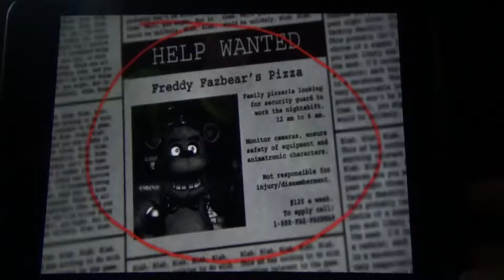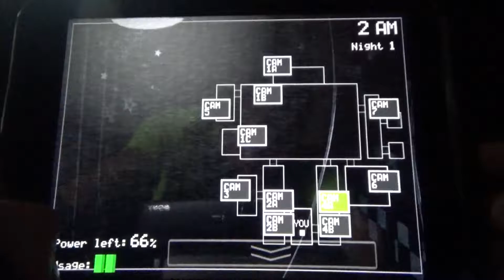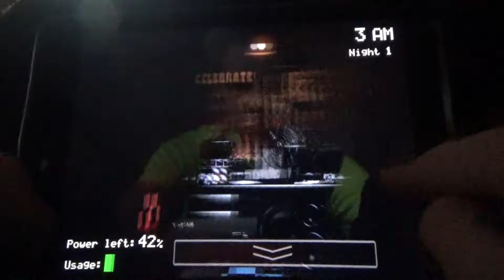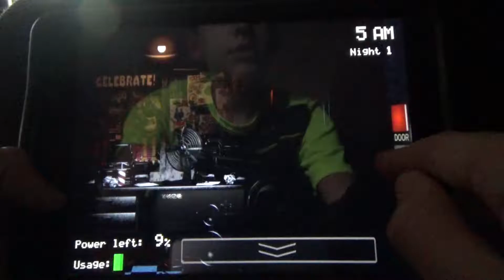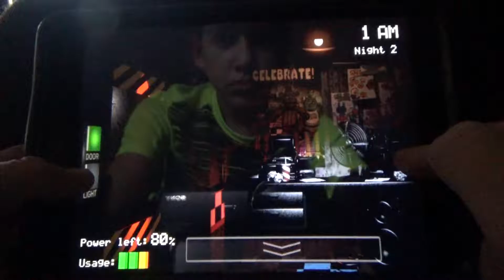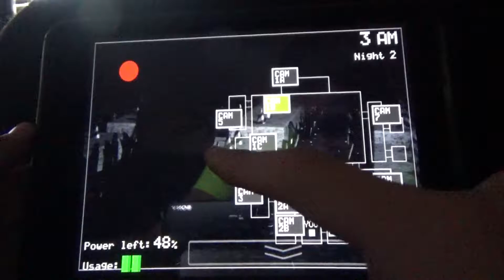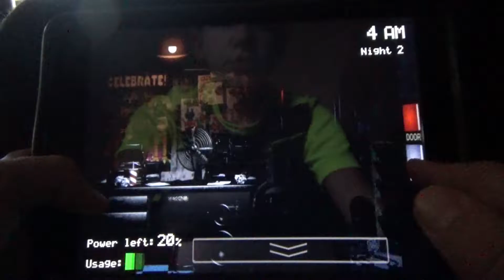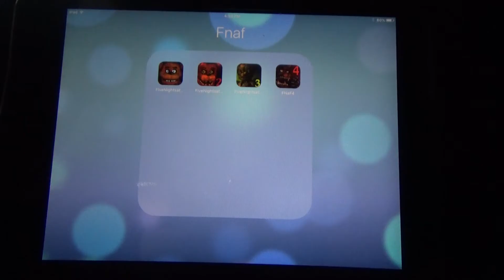Foxy glitch!?!? | Five nights at freddys ep. 1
do not watch if you have epilepsy because i will be blamed for it...but not anymore.